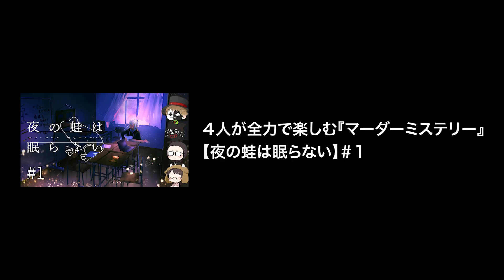アレをやっている疑惑のTOP4 〜きちぃキヨ編〜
▼元動画
【4人実況】LV.101ジェイソンが何故かバグって死んだんだけどｗ【 Friday the 13th: The Game 】＃32

【神回】4人でWii Party Uのすごろく対決したら3連続奇跡が出て爆笑した

【4人実況】いきなり最高難易度で地球を守りたい男たち【地球防衛軍３】